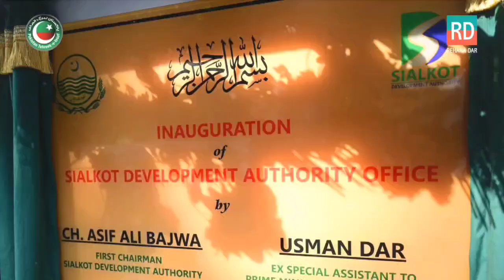Sialkot Development Authority | NA71 - PP46 - PP47 | 04.02.2024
میرے سیالکوٹ کے عظیم شہریو!
شہر سیالکوٹ کی بنیادی اپ گریڈیشن جو کئی دہائیوں سے آپ کا دیرینہ مطالبہ تھا اس پر سالُ2018 میں عمران خان کی حکومت آتے ہی کام کا آغاز ہوا۔ پہلے 25 سالہ منصوبہ بندی کی گئی تا کہ سڑکوں اور سیوریج کا نظام جدید ترین بنایا جائے اور پھر پہلی مرتبہ سیالکوٹ ڈویلپمنٹ اتھارٹی کا نوٹیفکیشن جاری کیا گیا۔ جس کا قیام عمل میں آ چکا ہے۔ 8 فروری کو ووٹ کس کو دینا ہے؟ انتقامی سیاست کو یا خدمت کی سیاست کو فیصلہ آپ کا۔ اگر سیالکوٹ کی تعمیر و ترقی چاہتے ہیں تو جھولے کے نشان پر مہر لگا کر عمران خان کو کامیاب کریں